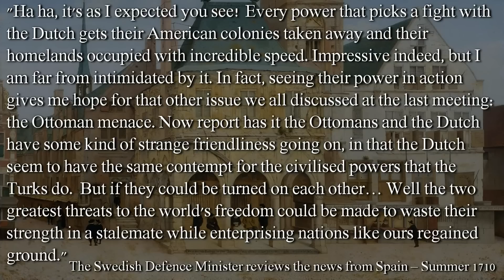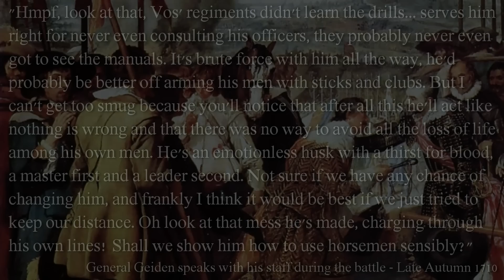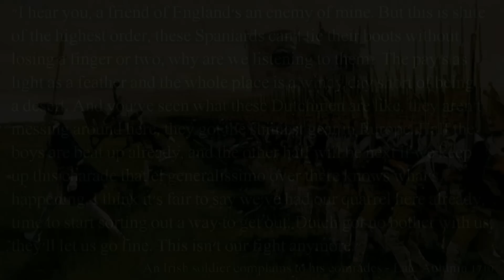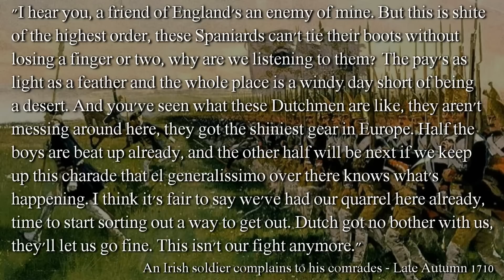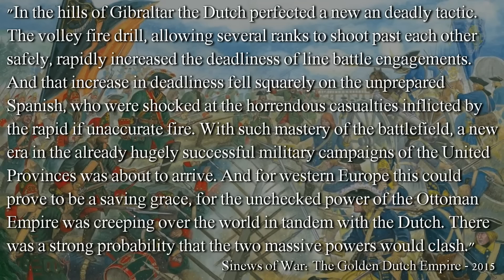Sinews of War Episode 17 - Empire Total War United Provinces NLP (DarthMod)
The Spanish continue their assault on Madrid, but the real action is happening to the south where Vos and Geiden draw up to battle the Spanish main force, putting to use the new and deadly methods of fire by rank!